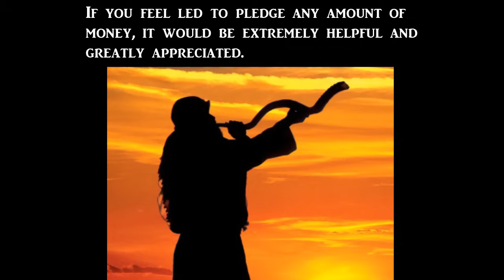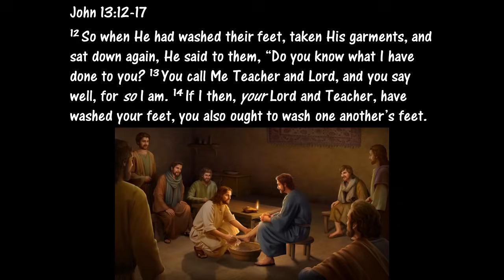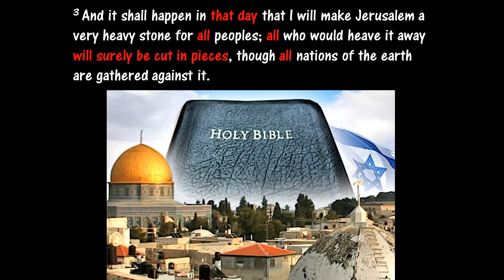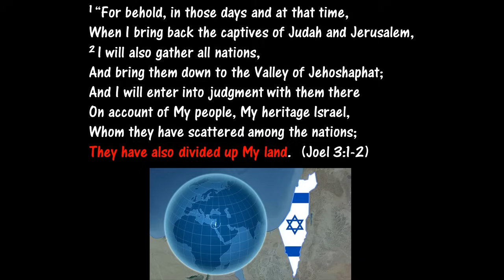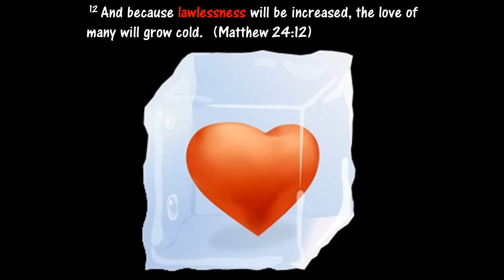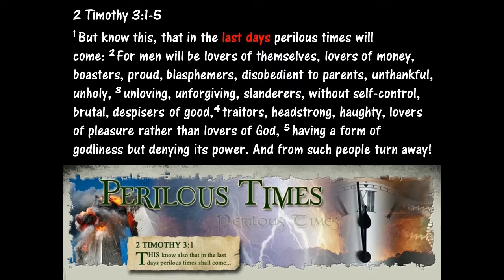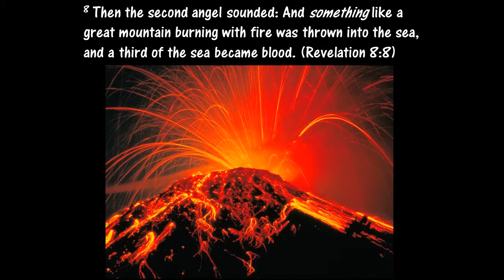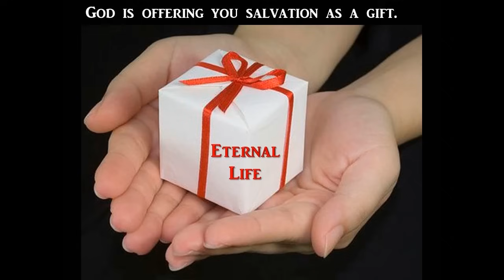Thumbnail Says It All!